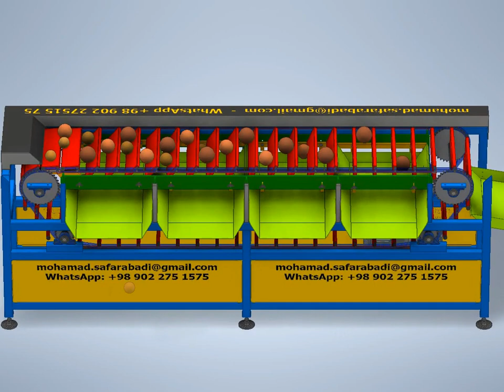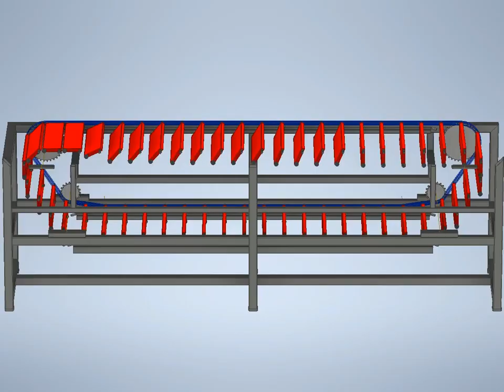Fruit Sorting Conveyor 1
To see the sorting mechanism of the fruit and vegetable grading machine,  Please watch the video in this post.
These grading machines have different mechanisms, I will try to share videos of other mechanisms too.

If you liked the video, please share it with others.